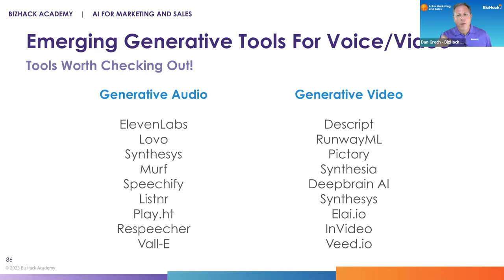Unit 5 - Other Al for A/V Tools_AI For Video Audio and Podcasts